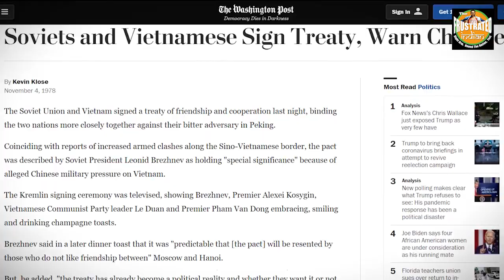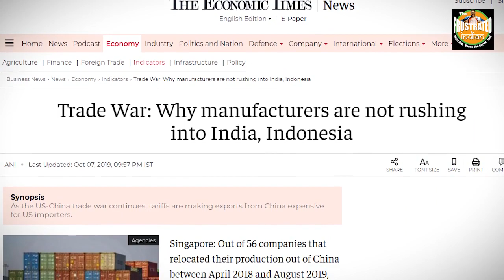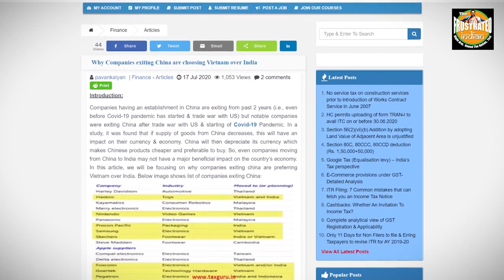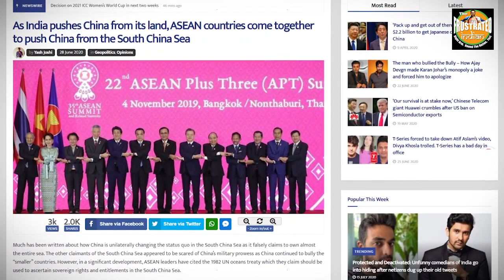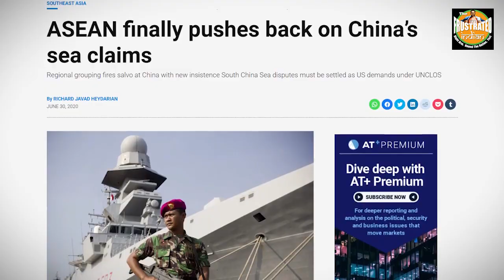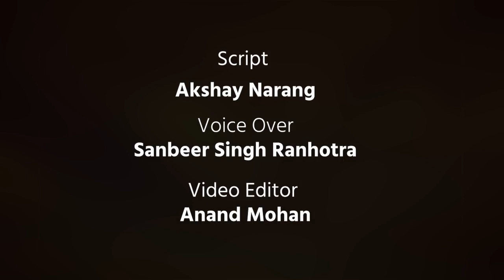Vietnam is beating China like a Pro